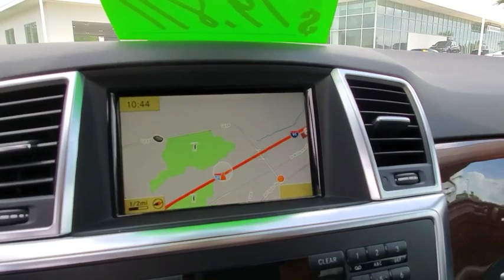2012 Mercedes-Benz M-Class Daytona, Palm Coast, Port Orange, Ormond Beach, FL DL0193A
2012 Mercedes-Benz M-Class ML 350 - Stock#: DL0193A - VIN#: 4JGDA5HBXCA023443

1050 N Tomoka Farms Rd

GREAT MILES 59,620! Moonroof, Heated Seats, 4MATIC all-wheel drive, Power Liftgate, Onboard Communications System, HEATED MULTIFUNCTION STEERING WHEEL, REAR SEAT ENTERTAINMENT SYSTEM PRE-WI. Aluminum Wheels.WHY BUY FROM FIELDS BMW?There are many reasons why people visit Fields BMW of Daytona from the Daytona Beach, Ormond Beach, Port Orange, Palm Coast, Deland, Jacksonville and St Augustine Florida areas for a pre owned car in Daytona Beach. One reason is our selection of quality sought-after pre-owned vehicles. The second is our commitment to our customers. At Fields BMW of Daytona we don't believe in gimmicks, just good cars and great people.OPTION PACKAGESREAR SEAT ENTERTAINMENT SYSTEM PRE-WIRING passenger memory w/4-way lumbarEXPERTS ARE SAYINGThe 2012 Mercedes-Benz M-Class sees plenty of key improvements, notably in performance, fuel efficiency and cabin ambience that should keep it fully competitive in the luxury SUV game. -Edmunds.com.